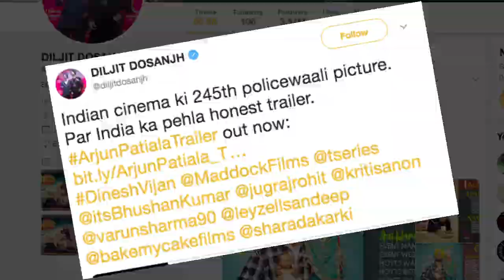ARJUN PATIALA | TRAILER Out | Kriti, Diljit wins HEARTS in this comedy flick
After Kriti Sanon, Diljit Dosanjh, and Varun Sharma’s quirky posters, the makers now unveiled the trailer of the film. Arjun Patiala trailer is, in short, a full recipe of Hindi Bollywood masala films. Diljit and Kriti’s fresh pairing actually brings freshness to the frame with the perfect punch of humor.    While Kriti plays a journalist named Ritu, Diljit will be seen in the titular role as a quirky, small town man.